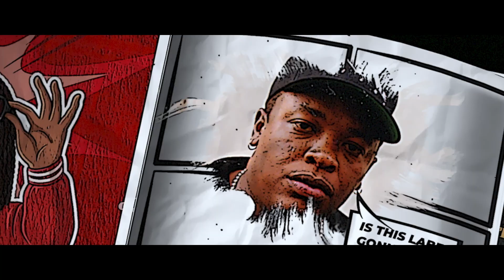Middle Table Showreel 2023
Some of our best work for our amazing clients!

Want to work with us?